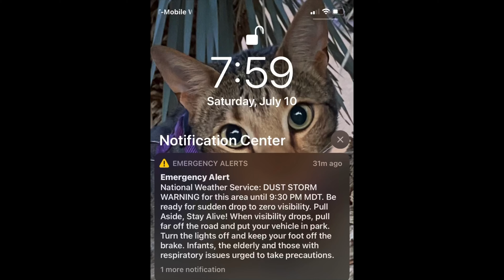ARIZONA DUST STORM 7/10/21